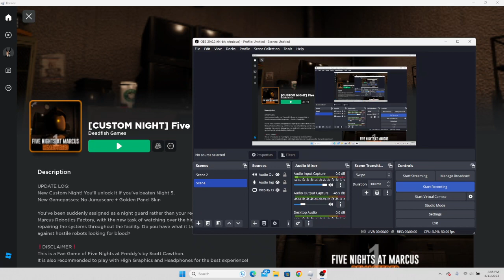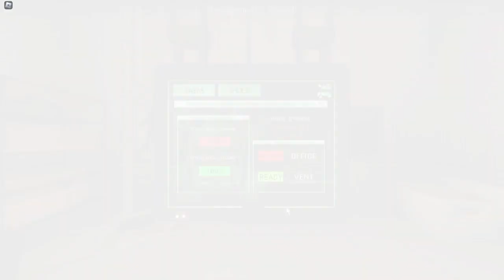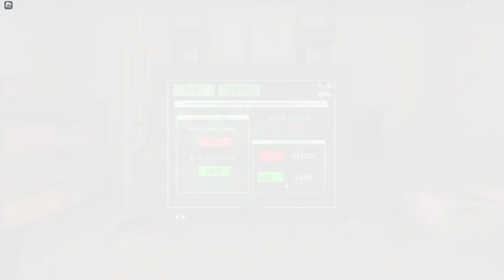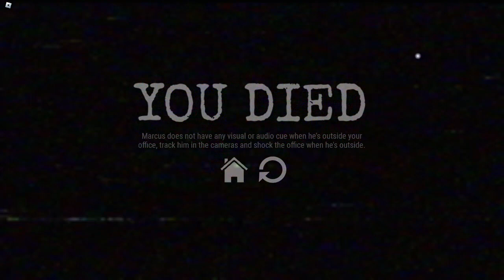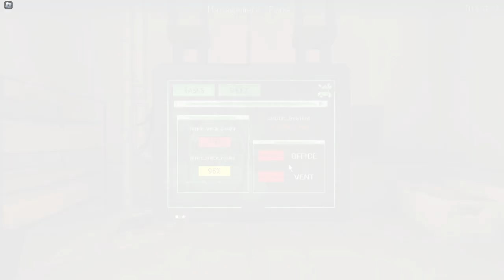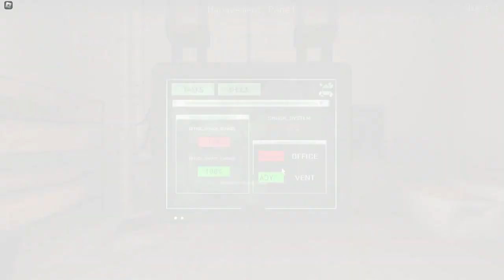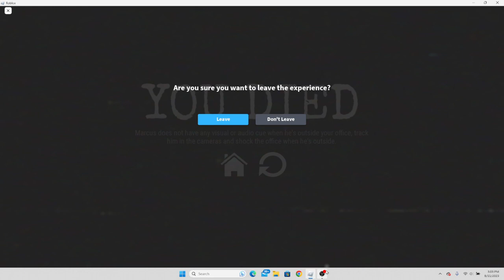THESE THINGS ARE AFTER ME! | Five Nights At Marcus